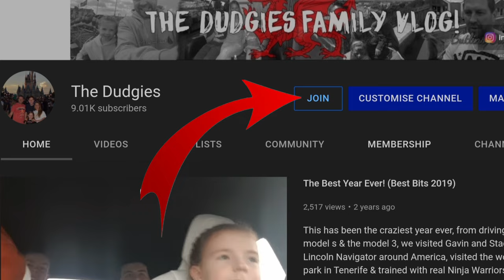Classic Cars Take Over Barry Island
Yet Another Event We Didn't Know Was Happening, a fantastic line up of classic cars & vans take over Barry Island Sea Front.